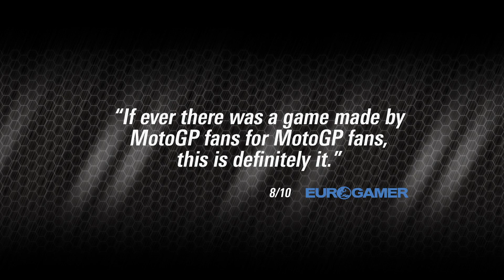CGR Trailers - MOTOGP 2014 Launch Trailer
Classic Game Room's CGR Trailers presents the launch trailer for MOTOGP 2014 from Milestone S.r.l and MileStone Inc for the PC, PlayStation Vita, PlayStation 3 (PS3), PlayStation 4 (PS4) and Xbox 360. Enjoy!